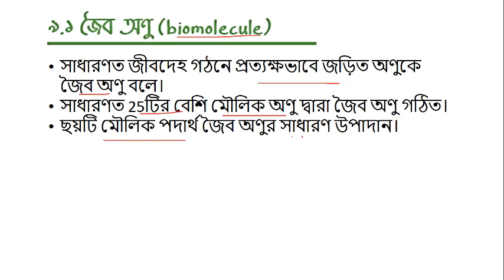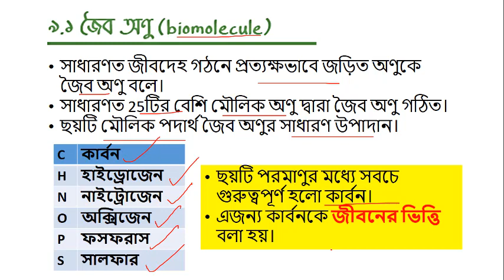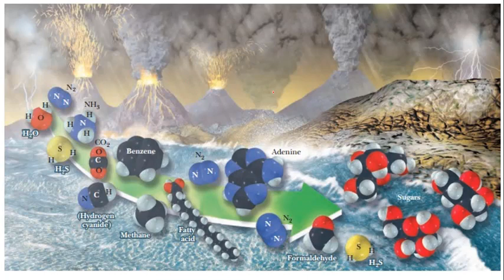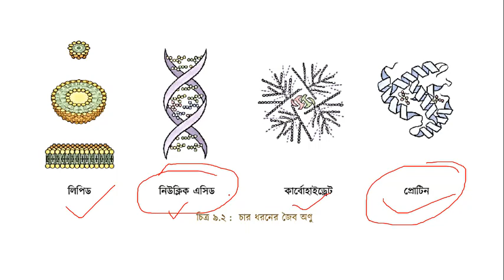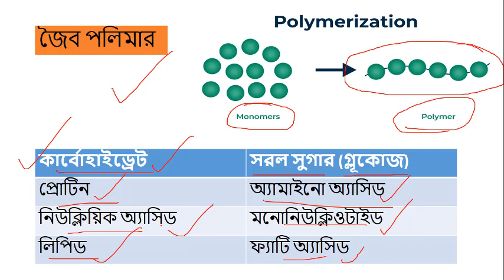জৈব অণু ও মিলার-উরের পরীক্ষা // নবম শ্রেণি বিজ্ঞান লেকচার 06: নবম অধ্যায়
২০২৪ সালের নতুন কারিকুলাম,
Class nine,
Science,
Chapter nine,
Biomolecule,
Miller-Urey experiment